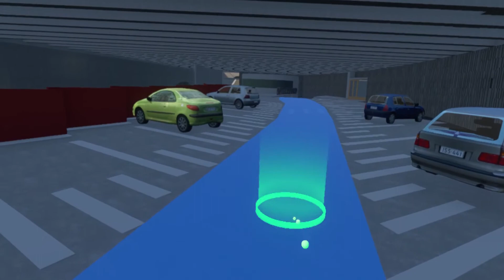Virtual Reality model Noorderlijn, Antwerpen - Blauwe route (zie beschrijving)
In deze video is zichtbaar hoe een gebruiker van het Virtual Reality model van de Noorderlijn in Antwerpen zich binnen de omgeving kan voortbewegen en wat de gebruiker kan zien.

Deze video laat de Blauwe route zien waarin de gebruiker van de Parking F. Roosevelt naar het Operaplein loopt.

Deze Virtual reality omgeving is gemaakt door Infranea in opdracht voor de Stad Antwerpen.

Meer weten over Infranea?
Bezoek ons op sociale media of neem een kijkje op onze